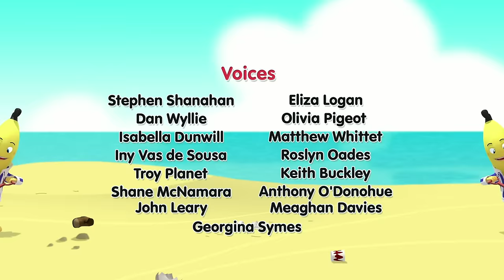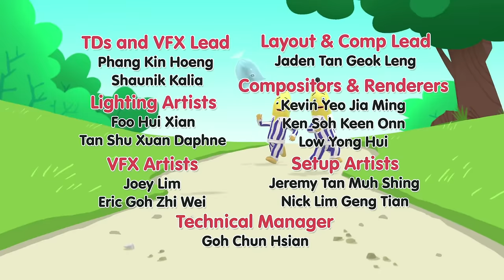Morgan Wants A Change! | Bananas in Pyjamas Season 2 | Full Episodes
Morgan finds a book on grizzly bears, and decides that he does not want to be a teddy bear any more. He wants to be a big bear!